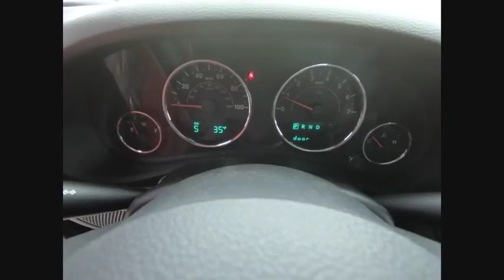2018 Jeep Wrangler JK St. Charles IL J7046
2018 Jeep Wrangler JK Sport

1611 E. Main St.

Crystal Metallic 2018 Jeep Wrangler JK Sport 4WD 5-Speed Automatic 3.6L V6 24V VVT